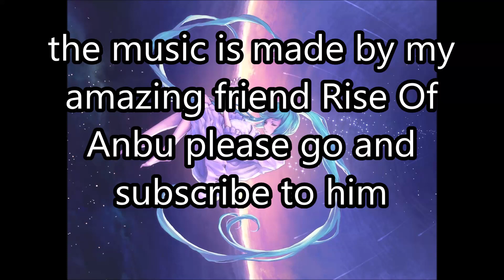Starset - Dark On Me, Nightcore!!!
Rise Of Anbu